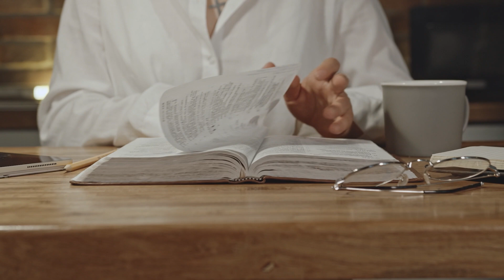Iltahartaus 9.10.2024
Tämän illan iltahartaudessa tekstit lukee Marianne Vitikainen-Mojica. Iltavirtenä soi virsi numero 289 Vain sinä tunnet minut, Vapahtaja. Sen meille esittää kanttori Jarmo Kaijansinkko.